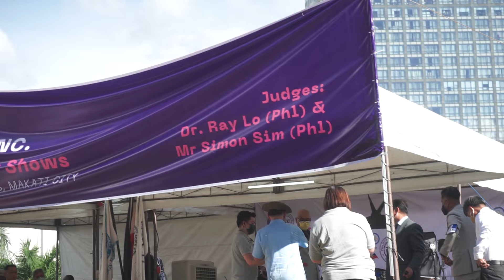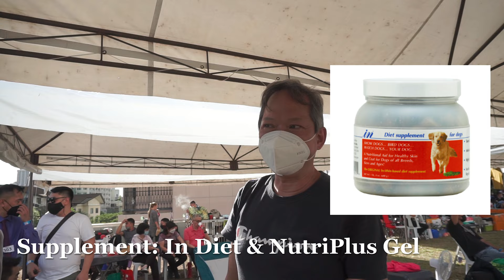Went To PCCI's Dog Show To Watch French Bulldogs Compete | VLOG 37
Nagpunta ako sa PCCI Dog Show to watch French Bulldogs compete. Na-interview ko yung owner ng Best Male Frenchie, at tinanong ano ang sekreto paano manalo.